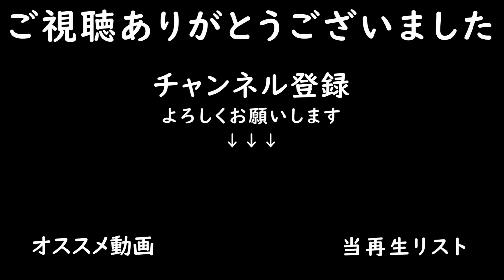干し草収穫【Ravenport 22 #15】【Farming Simulator22】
農業シミュレーションゲーム

■本日の作業
・草刈り
・テッダーがけ
・ウィンドロウアーがけ
・干し草ベール作り
・ローラーがけ

Workshop Pack（整備場）

■プレイ状況
・残高：31k
・年月：2年4月
・時間：54時間

■音楽リスト
00:01 What Am I to Do - Clear Call
02:55 Clockwise - Thompson Town Flowers
06:43 Can't Give Up - Consolate
10:00 Summer State of Mind - Katnip
13:20 Not Your Baby - Flux Vortex
17:00 Still Got the Vibe - Windshield

■導入中MOD
・Ravenport 22（MAP）
・International 55 Chisel Plow（プラウ）
・Jan Lancer Maximus 12000（散布機）
・Sopema Croskillette（ローラー）
・Water Tap（給水場）
・Timber Pack（ログトレーラ）
・EasySteelSheds Set（ガレージ）
・Anywhere Object Storage（ベール＆パレット置き場）
・Anderson Group TSR 3450（ベールローダー）
・Feed Mixer Wagons（家畜関連機器）
・Lizard LZ-45（フォークリフト）
・John Deere HX20（マルチャー）
・SP10M（プラウ）
・Kubota Equipment Pack（クボタパック）
・PowerRoll 1230 HD Multi-Roller（ローラー）
・Workshop Pack（整備場）

・製材所
・グリーンハウス2棟
・木工所

■家畜状況
・ニワトリ：500/500羽
・羊：100/300頭
・牛：50/150頭

・マップ：Ravenport 22
・経済難易度：イージー
・破滅：オン
・すきこみ：オン
・石：オン
・ライム：オン
・雑草：オン